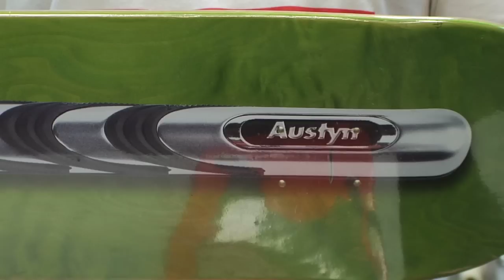A Case of the Mondays: 3D Skateboards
3D Skateboards is the topic of this weeks A Case of the Mondays. MP3J Al Bow shows off Brian Anderson's new company with their gnarly board graphics and rad apparel.

-HiDefJoe